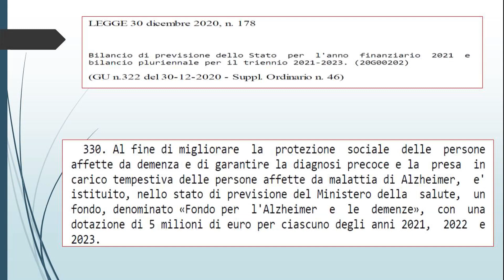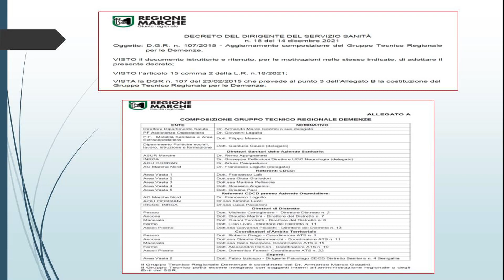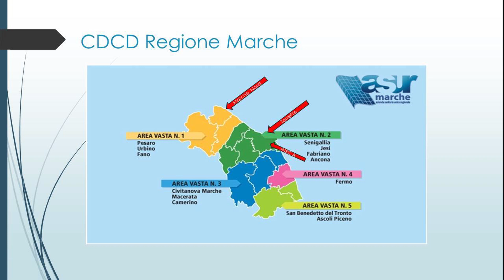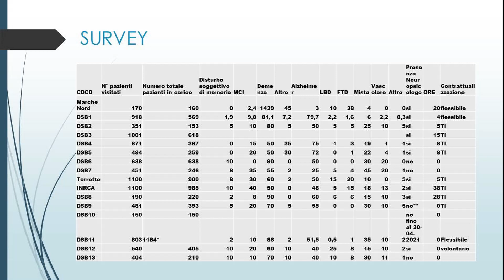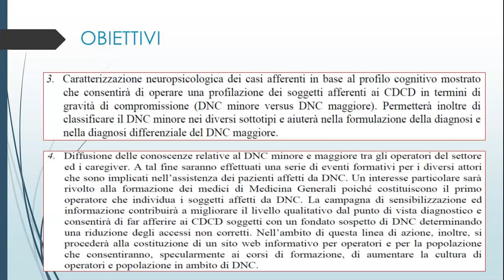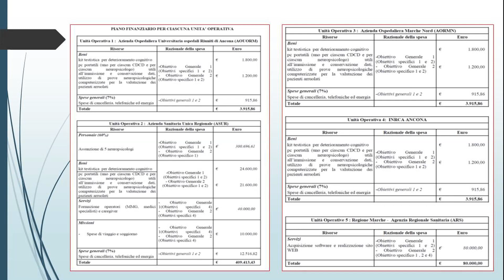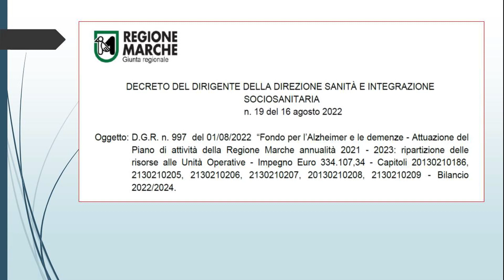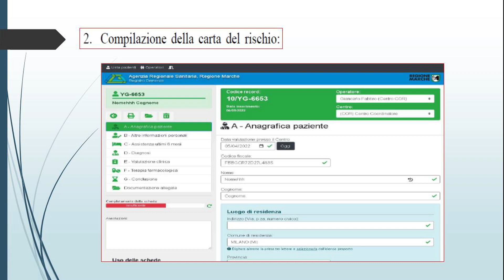Diagnosi tempestiva del DNC maggiore - Fabio Izzicupo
Le progettualità del fondo demenze: quali cambiamenti nella diagnosi ed assistenza delle persone con demenza?
Regione Marche: Fabio Izzicupo (Area Vasta 2, ASUR Marche)